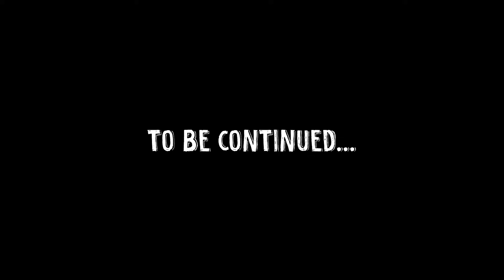ZG - EP. 2 "GARBAGE"